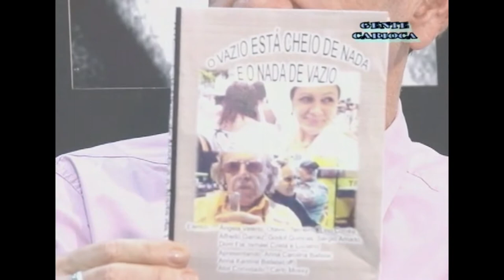Gente Carioca PGM 426 - [22/08/2020]